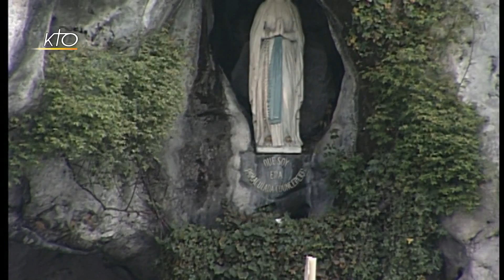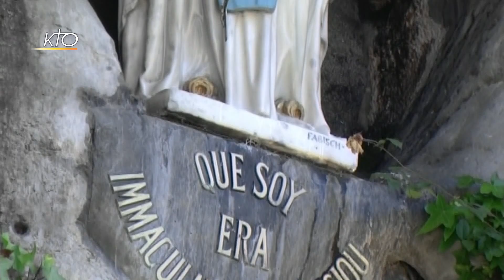Chapelet du 24 mars 2017